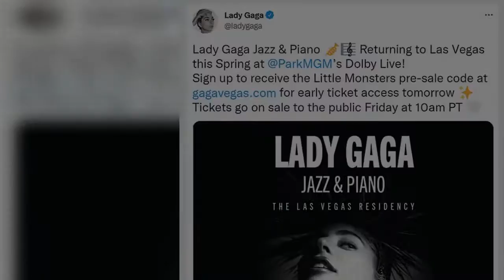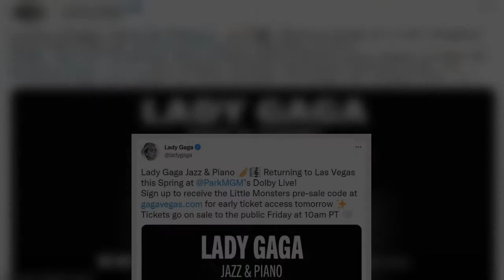Lady Gaga performs headstand in gym and announces the return of her Jazz & Piano residency in Las Ve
Oscar-winning songwriter Lady Gaga showcased her strong core and balance by performing a headstand in the gym on Monday for the viewing pleasure of her loyal legion of Little Monsters.
The 35-year-old pop diva - who boasts 218.7M social media followers - captioned her Instagram post: 'Rollin' into Monday like...'
In the past, Gaga (born Stefani Germanotta) has reportedly relied on the fitness expertise of celebrity trainer Harley Pasternak and Pilates instructor Lisa Marie Goodwin.
The 12-